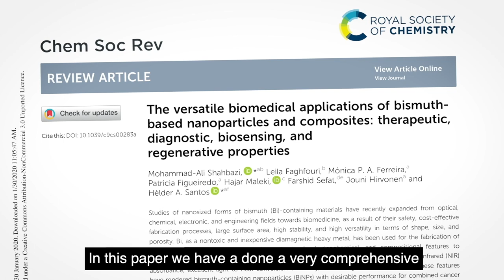Research | The versatile biomedical applications of bismuth-based nanoparticles and composites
Dr Farshid Sefat is studying nanosized forms of bismuth materials and their expanded use as a therapeutic, diagnostic, biosensing and regenerative property. Bismuth is a chemical element that has been used in optical, chemical, electronics and engineering fields but it is now being considered for use in biomedicine because it is safe, stable, versatile and cost-effective to process. The materials are expected to have antibacterial effects, bone regeneration potential and tumor growth suppression.

This video represent some of research activities of Biomedical Engineering Team at the University of Bradford and and also collaboration with University of Helsinki.